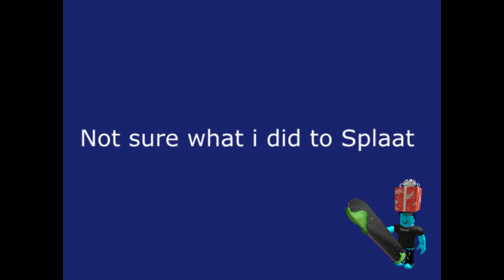The Collab Effects Round 1 the Other Logos Editing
Effects that i made on Sources:
Nelvana is a Fat Head
Not sure wut i did to Splaat